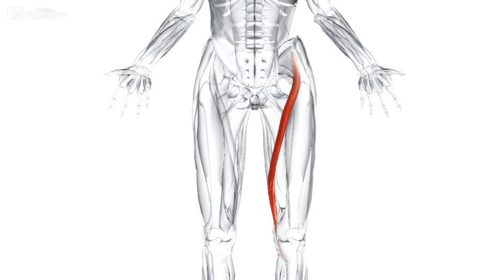Как избавиться от боли в пояснице при беременности? / ЧАСТЬ 2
Часто беременных беспокоит боль и напряжение в спине. Екатерина Цьовх подготовила для вас серию видео, которые помогут справиться с этой проблемой.
Внимание: перед тем, как начинать тренировку, обязательно проконсультируйтесь с врачом!

Зажатые тазобедренные суставы в 80% случаев являются главной причиной проблем со спиной. Особенно часто боль и напряжение в пояснице возникает из-за жестких сгибателей бедра. Именно мобилизацией этой области мы и займёмся сегодня.